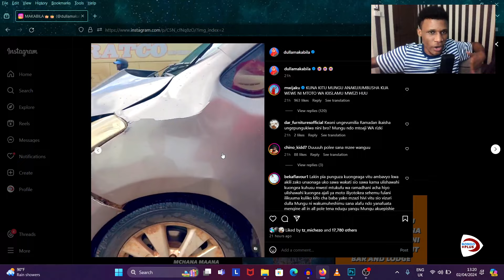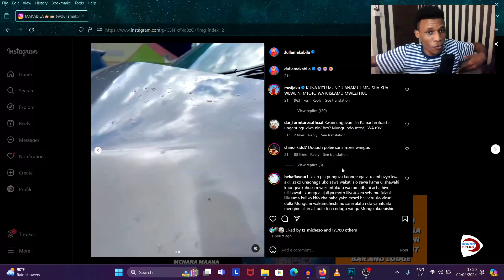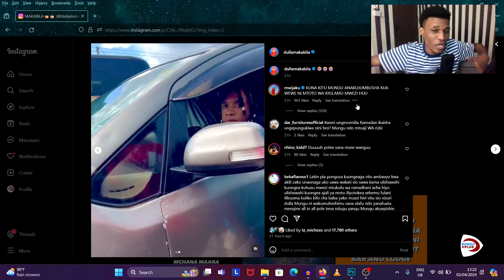DULLA MAKABILA AMEPATA AJALI YA GARI MARA 2 WATU WAONGEA HAYA ''ALIYATAKA MWENYEWE'' !?